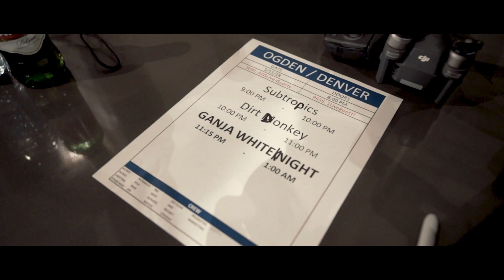Ganja White Night @ Red Rocks 2018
Red Rocks is next level...

🎥  Adolfo Kahan